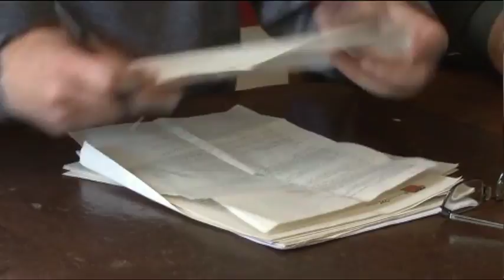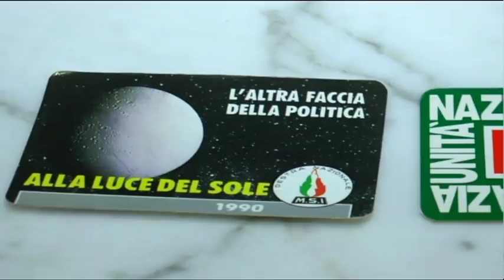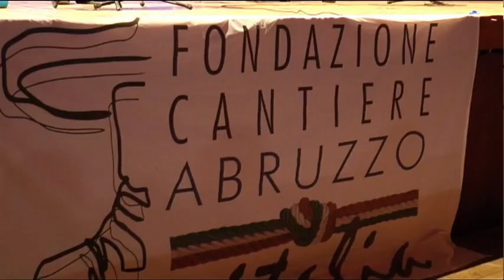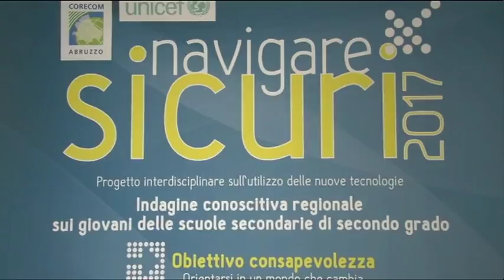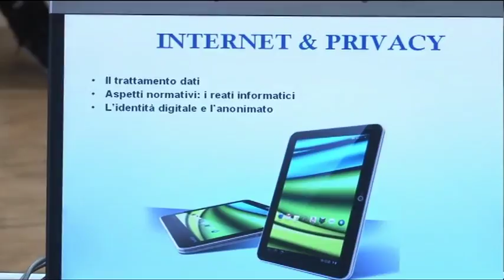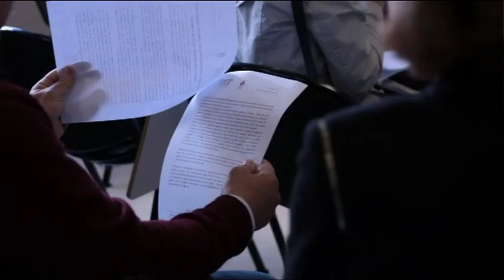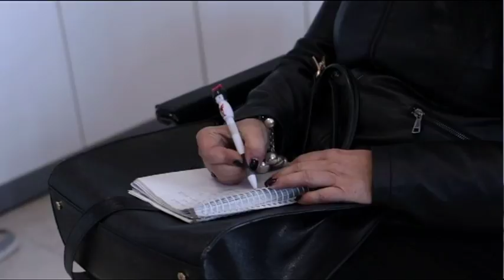TgSei Edizione delle 14 Lunedi 27 marzo 2017